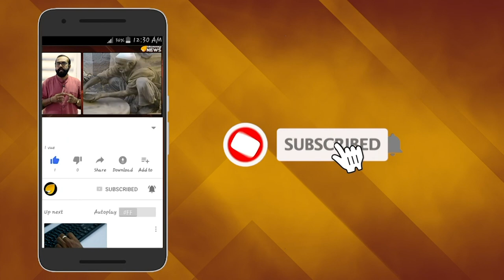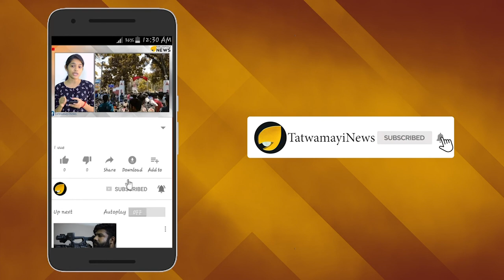അരിശം തീർത്ത് സുഡാപ്പി മുക്രി : നാടുകടത്തണം ജിഹാദികളെ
ഇസ്ലാമിക തീവ്രവാദ ആശയങ്ങളിലേക്ക് പോയ ആതിരയടക്കമുള്ള ആയിരക്കണക്കിന് യുവതീ യുവാക്കളെ സനാതന ധർമ്മത്തിലേക്ക് മടക്കി കൊണ്ടുവന്നതിന്റെ പേരിൽ ആർഷവിദ്യാസമാജത്തിനും ആചാര്യൻ മനോജ് ജിക്കുമെതിരെ പോപ്പുലർ ഫ്രണ്ട് മൗലവിയുടെ രോഷപ്രകടനമാണ് ഈ ശബ്ദ സന്ദേശത്തിൽ!

ആരേയും മതം മാറ്റാൻ തങ്ങൾക്ക് സ്വാതന്ത്ര്യമുണ്ടെന്നവകാശപ്പെടുന്ന ഇക്കൂട്ടർ അവരെ യഥാർത്ഥ്യം ബോധ്യപ്പെടുത്തി രക്ഷപ്പെടുത്തുന്നത് "ഘർ വാപസ്തസി ഭീകരത"യായി മുദ്ര കുത്തുന്നു!! രാഷ്ട്രത്തിനും ധർമ്മത്തിനും ജനതയ്ക്കും സർവ്വനാശം വിതച്ച് ഭീകരപ്രവർത്തനങ്ങൾക്ക് ചുക്കാൻ പിടിക്കുന്ന മതമൗലിക തീവ്രവാദ ശക്തികൾക്ക് ഭീഷണിയാണ് ആചാര്യൻ മനോജ് ജി എന്നത് ഇതിൽ നിന്ന് വ്യക്തമാകുന്നു...